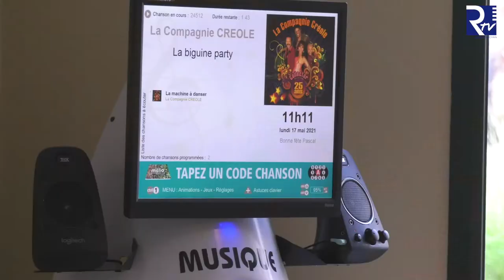PORTRAIT ORPEA SAUJON